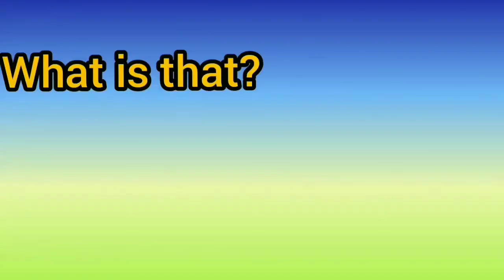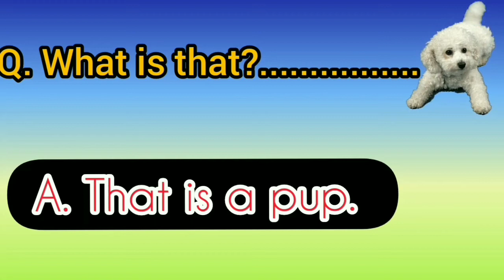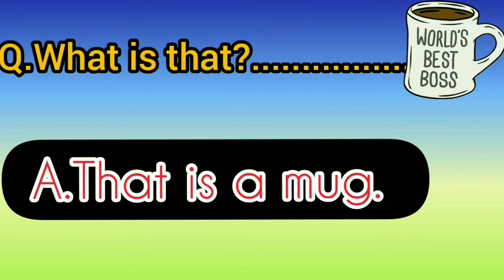December 11, 2021